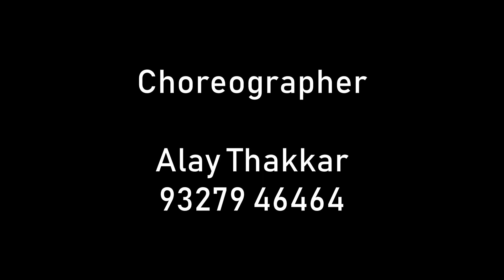The Bhoot Song | Housefull 4 | Rhythm Dance Academy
The Bhoot Song - Video No.05 (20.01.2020)

Choreographed By : Alay Thakkar
Performed By : Alay Thakkar, Meet Shah, Chetan Machhi, Jaydeep Baria & Rushabh Brahmbhatt
Videography By : Harsh Rajput (Harry Films)
Edited By : Chetan Machhi
Costumes By : Ashwinbhai Dresswala (Ashwinbhai & Chandreshbhai)
Makeup By : Rhydham Beauty Care (Dharmeshbhai Thakkar & Rashmiben Thakkar)
Lighting By : Meet Shah & Deval Thakkar

Song: The Bhoot Song
Singers: Mika Singh, Farhad Samji
Lyrics:  Farhad Samji, Vayu
Signature Music: "Rockstar" Devi Sri Prasad
Recreated By:  Farhad Samji, Sandeep Shirodkar
Live Percussion: Girish Musician
Track Line: Ashok Honda Studio
Engineer: Shakeel
Live Percussion Recorded At Songbird Studio
Engineer: Anish Gohil
Chorus: Cine Singers Association
Studio Integrator: Robin Monteiro
Studio Boy:  Dinesh Bane
Assisted By: Michael Edwin Pillai
Music  Label:  T-Series

Original Song: Bhoot Baba
Co-Publisher Of Musical Work And  Lyrical Work Of Original Song
‘Bhoot Raja Bahar Aaja’ - Universal Music Publishing Private Limited
Authors of Lyrical Work Of Original Song: Anand Bakshi
Authors Of Musical Work Of Original Song: Laxmikant - Pyarelal